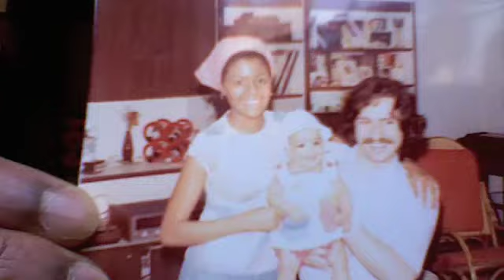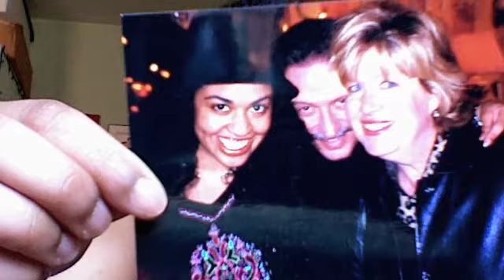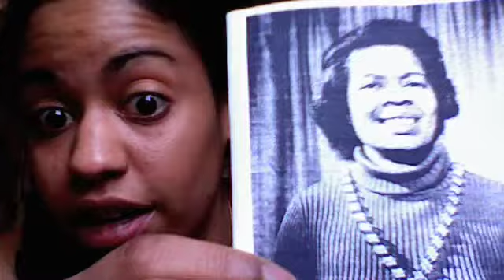mulatto diaries #19 my family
tiffany talks race, racism, identity, my family